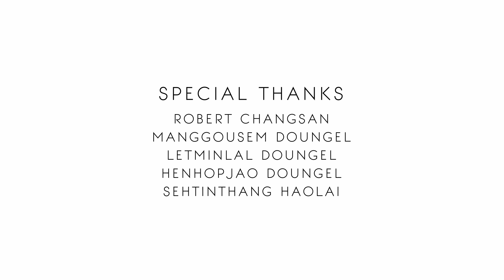Geldoh Jingin!Boon Doungel (Drums)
I can't stress enough the mark that Late Boon Doungel has left upon us musicians, especially those of us who share the same locality as him. Ever-smiling, his passion for music was evident in his support to his fellow musicians. He was always willing to share his instruments, always ready to adapt and experiment, always ready to sacrifice all that's needed of him to make good music and his early demise has left a big hole in the music community. If only we could have rocked together for some more time! It's sad that many potential collabs have been stalled because no one can really replace him.

So, I think it is appropriate to raise a toast to him in the most rocking way possible -- drumming to his single, "GELDOH JINGIN".
This is all i could give to you in the name of your remembrance. Hear us from your eternal home brother!
I hope you all like it! Rock on to Boon Doungel!